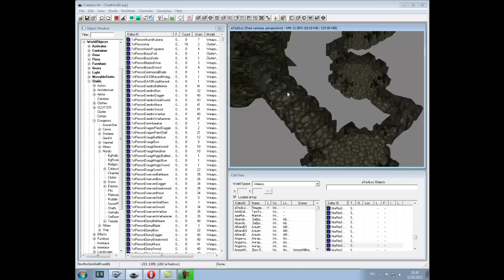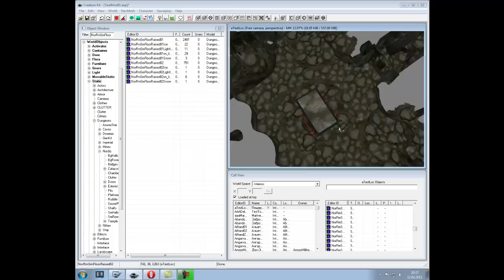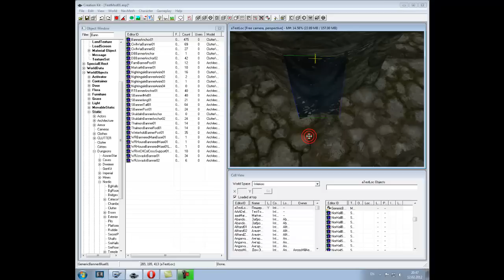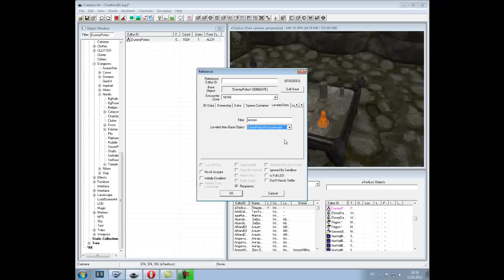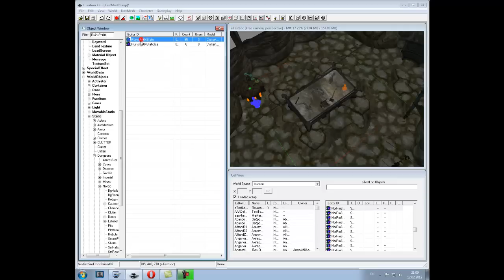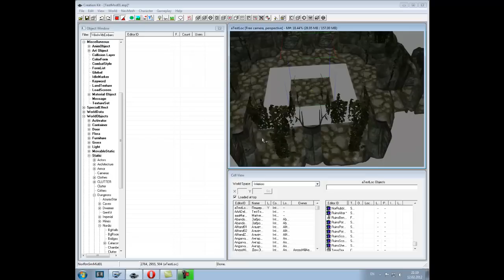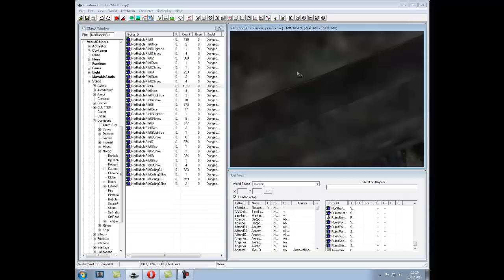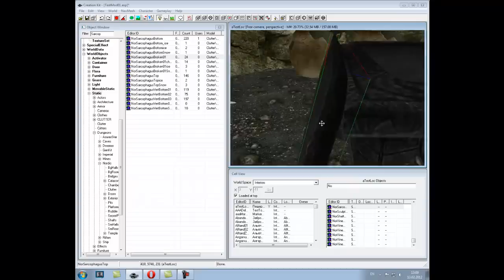Creation Kit Tutorial (Rus) - № 4 Утварь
Урок по утвари. ЗДОРОВЕННЫЙ!

Используйте * в русской версии редактора между частями названия одного предмета при поиске в стркое фильтра в окне объектов.

banner - флаги
Candle - свечи
Shelf - полки
ruins*Sconce - жаровни
NorBridge - нодские колонны с подмостками
HandCart* - ручная тележка
NorSculpture - нордские скульптуры (голова)
NorVineWall* - лоза на стены
Rug07 - ковер на пол
FXFirewithEmbersHeavy - эффект огня с углями (помещается в жаровню)